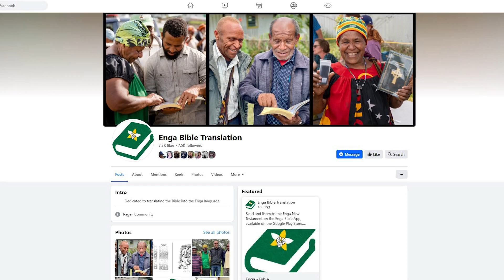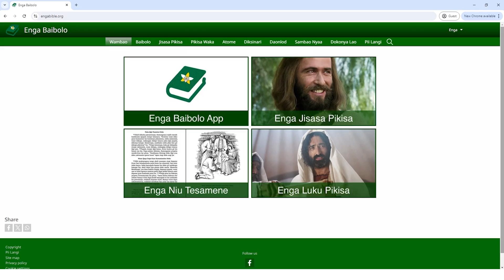Getting the Word Out - Enga New Testament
Hear how the Enga translation team has used technology to their advantage as they work to distribute the completed translation of the Enga New Testament in print, audio, and digital formats.